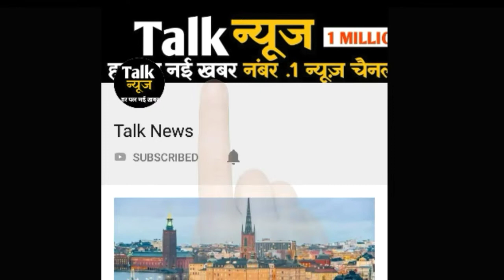तेजी से बढ़ रहा है मॉनसून, 6 जून को इन राज्यों में होगी झमाझम बारिश